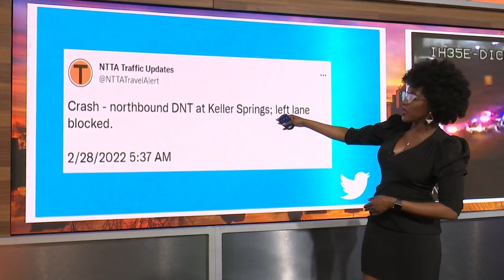DFW traffic update: Semi-truck fire causes shutdown on I-35 express lane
The crash shut down the southbound Express Lanes for several hours early Monday.